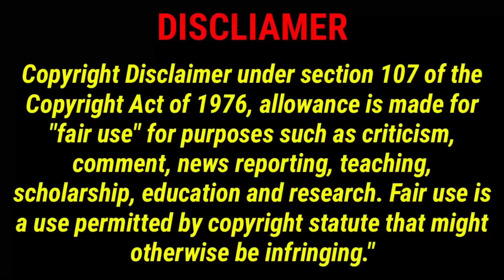Handsome playboy CEO💜அப்பாவி பொண்ணு//Pondicherryqueen//Thai drama tamil explanation//thaidrama